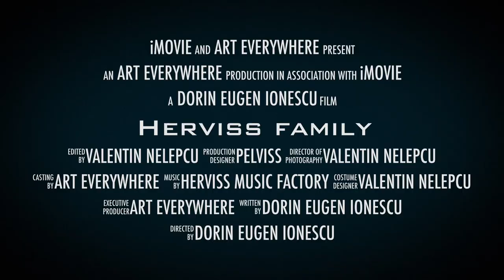Art EveryWhere Association | Herviss Family | trailer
C ARTS | C venues | C digital | award-winning online arts programme |
Performed in-person at C aquila, Edinburgh Fringe 2022 (Roman Eagle Lodge, 2 Johnston Terrace, EH1 2PW – venue 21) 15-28 Aug 2022 at 22:05hrs (0hr45)

Meet the Herviss Family and  journey to their world. While competing for top place, Herviss and Pelviss take different viewpoints on the old and the new, the classic and the contemporary. The result is a surprise for one of them. An exploration of life’s concepts through physical theatre, contemporary dance, comedy and performance art. Investigates interpersonal relations and character representation. Both entertaining and educational, both comedic and informative, both visual spectacle and academic lecture, this unique theatrical discourse investigates interpersonal relations and character representation. Understand the Herviss perspective and discover the Herviss universe. Who will you agree with?